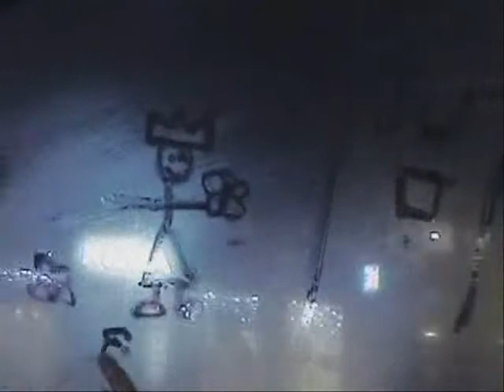Szellemkép-média oktv.wmv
OKTV filmem volt, 2009ben. Egy akkora kamerával vettük fel, mint a tenyerem, és a kocsi aljában kuporogtam végig, amíg a Céli unatkozott. A hátsó ülésen, nem látszik ugyan, de végig ott kuporog a Szarka tanárnő (a a listán még Beke tanárnő), szegényt végig ott instruáltam, hogy melyik végtagját hova húzza, hogy ne lógjon bele a képbe... A Sala találta ki, hogy hol kocsikázzunk körbe-körbe, mert a végén csak körbe-körbe vitt minket,  Budapesten, a régi zsidó negyedben, soksokfényespontváros. Szalagra vettük fel, és kicsit, öhm, nehezen ment a bedigitalizálása, öhm. Szóval bocs, h ugrál... Ahhoz képest, hogy az első olyan filmecském, ami nem animáció, és van koncepciója, egész jól sikerült.